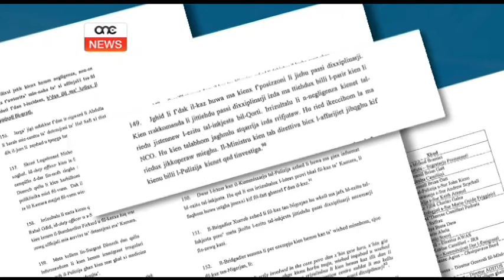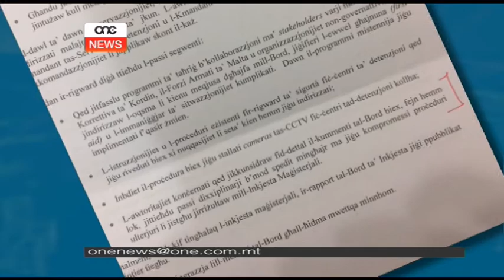Fenech u Pullicino jaqbżu għal Carm Mifsud Bonnici.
Għaddew jumejn mill-meta kien żvelat li Carm Mifsud Bonnici waqqaf passi dixxiplinarji f’każ fejn mietet persuna. Sal-lum Simon Busuttil għadu ma qalx x’responsabbilta għandu jerfa’ d-deputat tiegħu, filwaqt li eks Ministri kollegi ta’ Mifsud Bonnici qed jgħażlu li jiddefenduh.